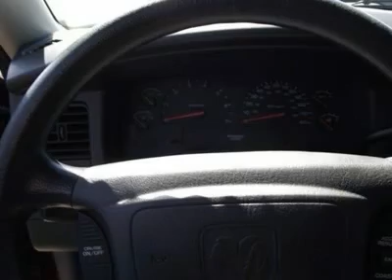2003 Dodge Durango - Sport Utility Monroe WI T7681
2003 Dodge Durango SLT - $7999

Alphorn Ford Lincoln
N2985 18th Avenue

Looking for the right vehicle? Today could be your lucky day. With 108563 miles, this Dark Garnet Red Pearl, 2003 Dodge Durango equipped with Automatic transmission could be yours. Request more information and set up a test drive right away.